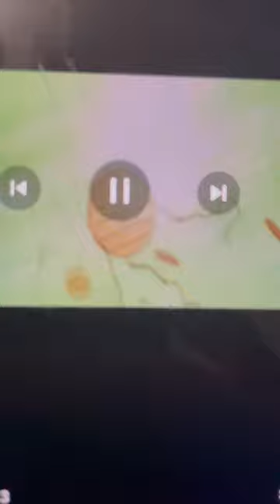Kung fu panda sad backstory